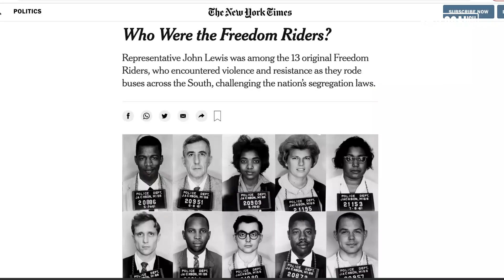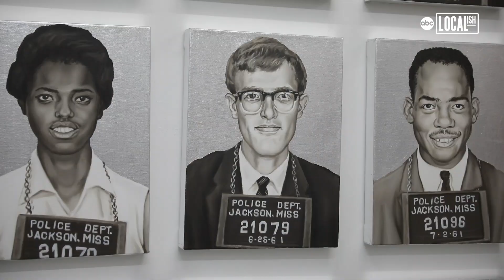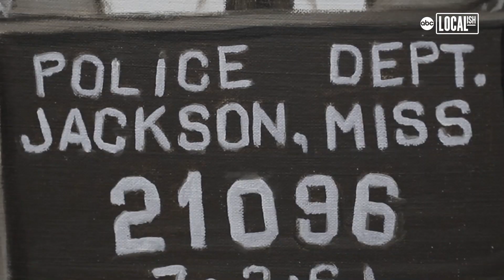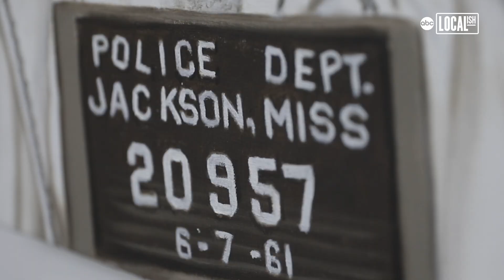Portrait artist honors 60th anniversary of the Freedom Rides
With portraits featured in public and private collections around the world, award-winning artist Paul Morin paints lifelike works that convey stories, create conversations, and celebrate the human spirit.

"Portraiture sort of found me, so I've been doing portraiture my whole life," began Morin. "It's telling people's stories."

Morin focuses on commission portraiture and portrait-based projects through which he serves as a medium for communicating messages from the sitter to the viewer.

In his recent project Good Trouble, Necessary Trouble: 24 Freedom Riders, Morin painted the mugshots of 24 Freedom Riders to commemorate the 60th anniversary of the Freedom Rides, which began in May 1961.

Organized by James Farmer, the Co-Founder of the Congress of Racial Equality (CORE), the Freedom Rides protested segregation on interstate buses and bus terminals. Over 400 volunteers participated in the interracial bus rides through the U.S. South to test the Supreme Court ruling in Boynton v. Virginia (1960) that deemed segregated transportation facilities unconstitutional.

The brave Freedom Riders, including civil rights activist and former United States Representative John Lewis, were met with extreme resistance and arrest.

After John Lewis's passing in July 2020, Morin discovered an article showcasing the mugshots of Lewis and several Freedom Riders. He noticed many smiling faces amongst the photos and decided to paint portraits of the expressions.

"You have to imagine what they were going through, they were all facing prison," began Morin, "and yet, they were still smiling. And I think it has to do with the joy of being part of a movement that is bigger than yourself."

Morin also arranged the portraits in booking number order to serve as a true chronology of when the 24 featured Freedom Riders were arrested.

"It's a very powerful statement that 400 people were able to do this consistently, you know day after day," said Morin. "They were challenging the system, and I think it's important for people now to realize. And I hope it inspires them."

For more information on Paul Morin and Good Trouble, Necessary Trouble: 24 Freedom Riders,